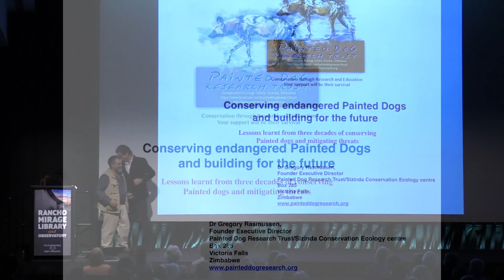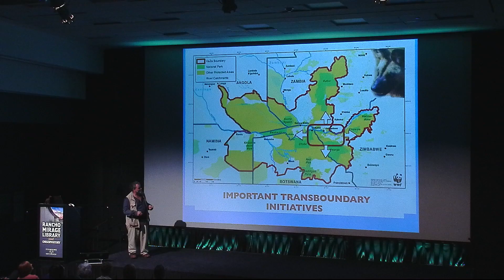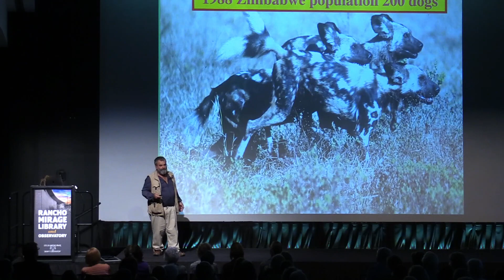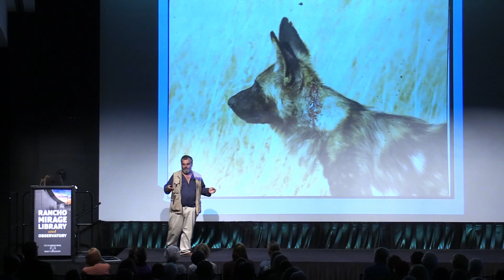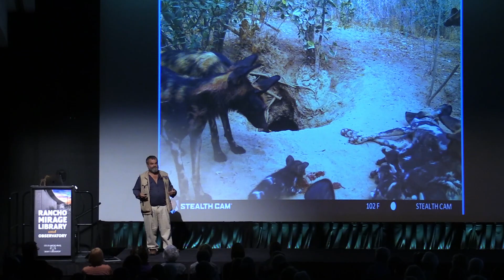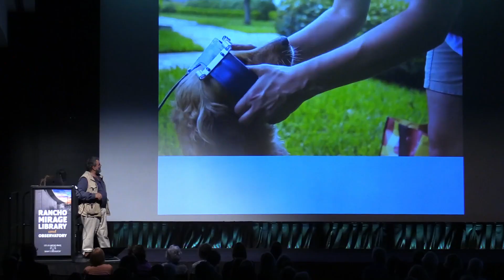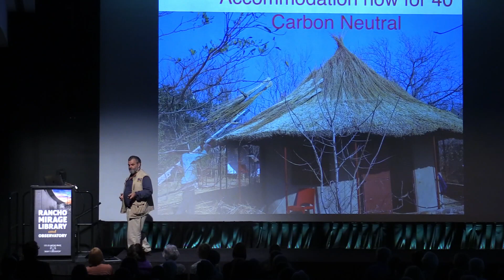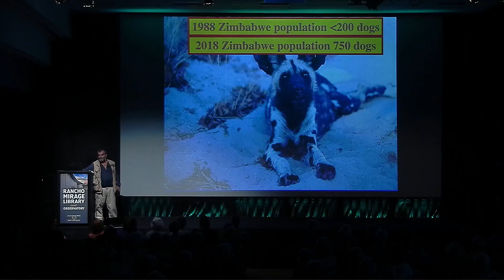Challenges and Triumphs: Protecting the Endangered Painted Dog in a Human Dominated Landscape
Dr. Gregory Rasmussen grew up in Zimbabwe where he developed a strong affinity for wildlife, to the point of spending all his spare time in the laboratories of the Natural History Museum. After a stint in the British Navy, he returned to Africa where he began researching the endangered painted dog (also known as the African wild dog). Founder of the Painted Dog Research Trust, Dr. Rasmussen continues his life’s research into painted dogs and also pursues a new vision. Believing that good conservation must be supported by sound science, Dr. Rasmussen is building a conservation ecology center to inspire and train tomorrow’s generation of conservationists. His mission is to mentor young Zimbabwean and international university students. On top of all that, he is one of the few people to survive a plane crash where he was stranded in Hwange National Park for a day and a half with his pelvis and both legs broken. Join us for what promises to be an exciting (and entertaining) talk about his life, his work, his vision, and solutions to protect the painted dogs of Zimbabwe.